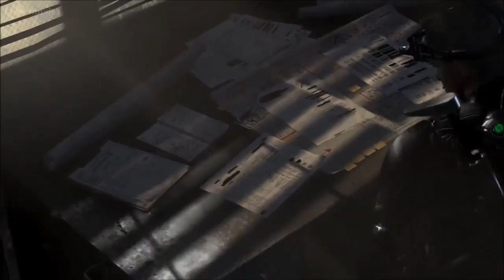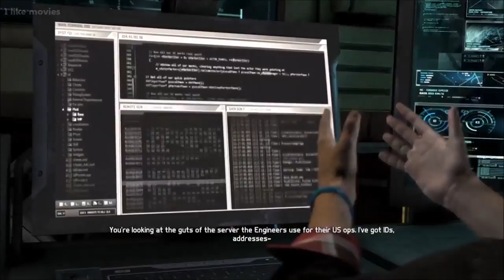Splinter Cell Story Campaign Full Movie 2017 HD